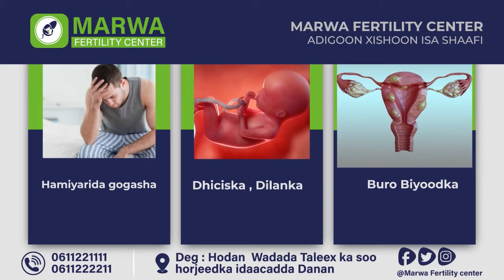Aabe Yoonis Abuukar oo la daalaa dhacaya Nolosha 5 Caruun ah oo qaarkood....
Aabe Yoonis Abuukar oo la daalaa dhacaya Nolosha 5 Caruun ah oo qaarkood Xanuunsan yihiin ayaa walaalaha Soomaaliyeed ka Codsaday inay garab istaagaan.